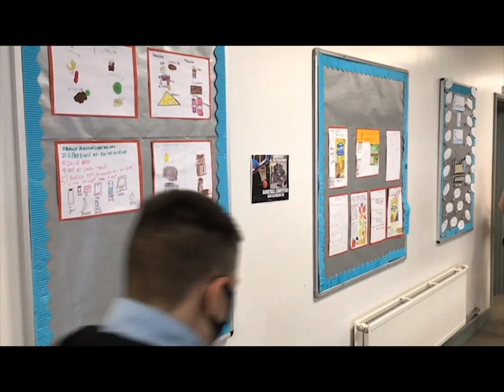Robin Hood by 9KJ